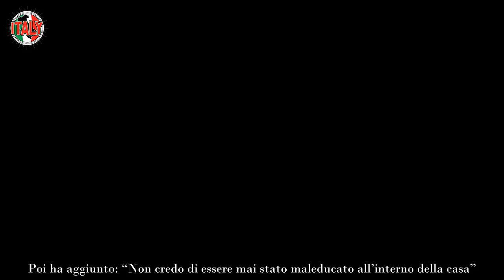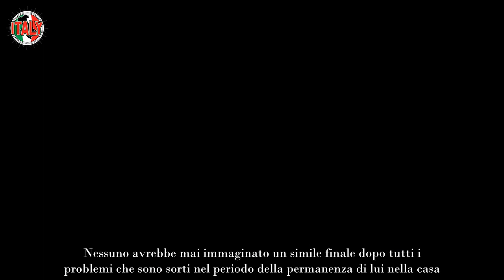Attilio Romita, tutti i dettagli sulle sue nozze gli invitati del Gf sono solo questi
Attilio Romita di recente ha rilasciato un’intervista al Corriere della Sera in merito alle scelte fatte dagli alti vertici della Mediaset sul Grande Fratello Vip. “Secondo l’editore sarebbero concorrenti da dimenticare o, in ogni caso, da non invitare in nessun ruolo sulle reti Mediaset”, ecco cosa ha detto aggiungendo di essere stato deluso. Questo gli impedirebbe prendere parte al reality nuovamente magari in qualità di opinionista.

Poi ha aggiunto: “Non credo di essere mai stato maleducato all’interno della casa”. In effetti secondo il pubblico italiano Romita ha sempre espresso il suo parere con diplomazia e moderazione. E’ finito al centro delle polemiche per alcune affermazioni fatte su Sarah Altobello e sulle dinamiche di un gruppo capeggiato da Edoardo Tavassi.

Con Sarah ha trascorso la quotidianità, ma in confessionale ha ammesso che mai la porterebbe a una cena perché si vergogna di lei. Nel secondo caso, invece, ha parlato di associazioni mafiose per via di scelte strategiche inerenti alle nomination. A prescindere da ciò è riuscito a restare in gioco per tante settimane professando una cultura degna di rispetto.

Di recente è emerso che convolerà a nozze con la fidanzata Mimma Fusco. Nessuno avrebbe mai immaginato un simile finale dopo tutti i problemi che sono sorti nel periodo della permanenza di lui nella casa. Alla cerimonia saranno invitati solo alcuni ex concorrenti. Andiamo a scoprire tutti i dettagli.